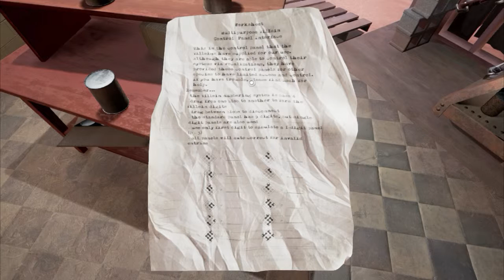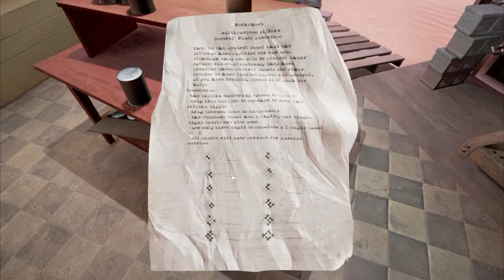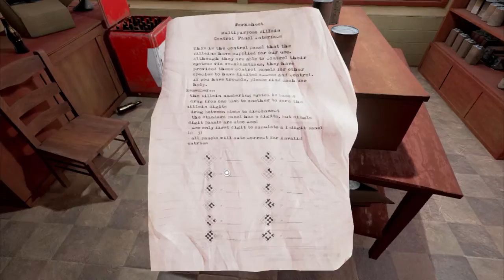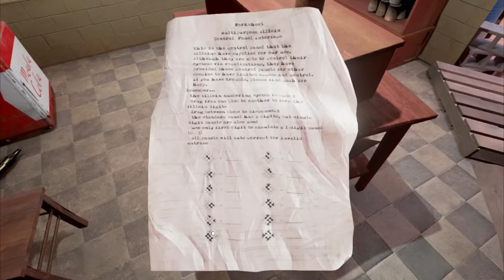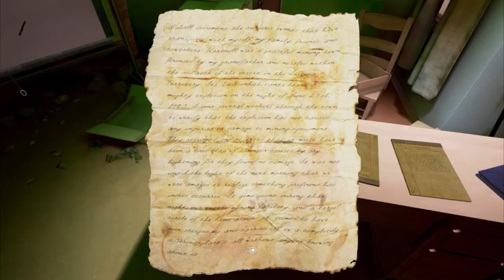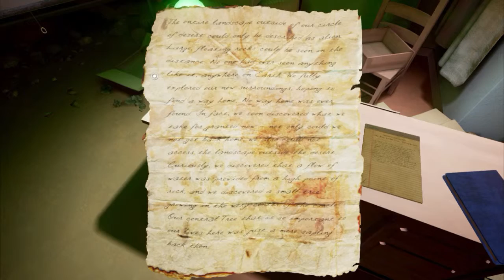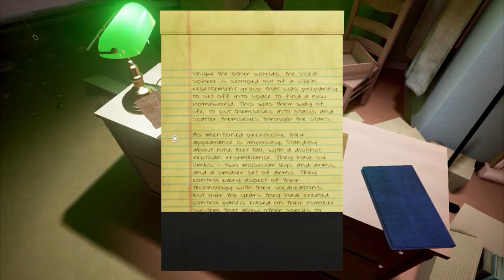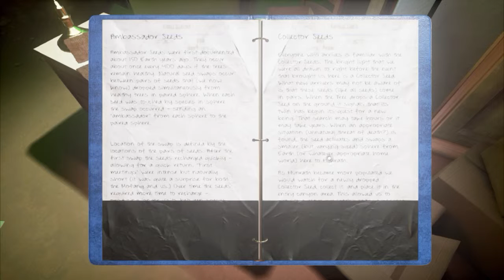Let's Explore Obduction - part 8 - Villein Numbering System